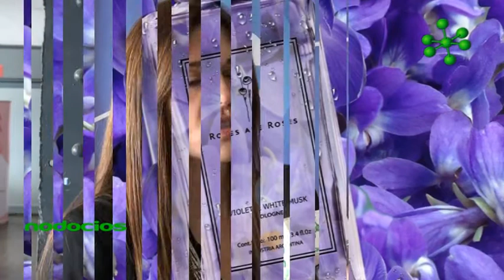Andrea Frigerio Roses are Roses Experiencia Endeavor 2014